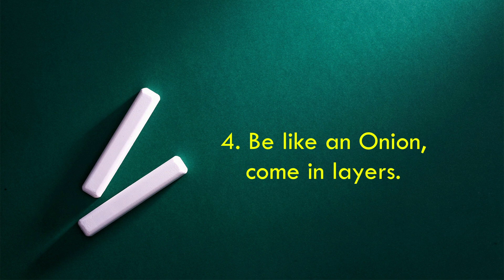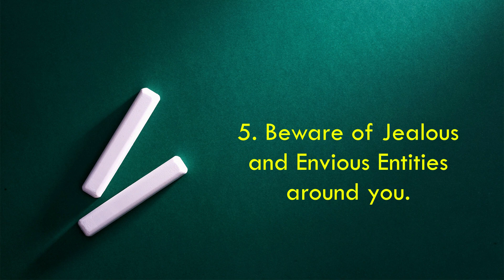***THE ROYAL SURVIVAL GUIDE - Part 3 ***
Time to Clean Up and Wear Our Crowns!

2. Watch the 12 Tribes of Israel in Africa and Diaspora

3. Watch the Full series of Understanding The Bantu Man and Woman Sexuality on Vimeo.

$NUBIATHEPATH

Queen Ngningone II